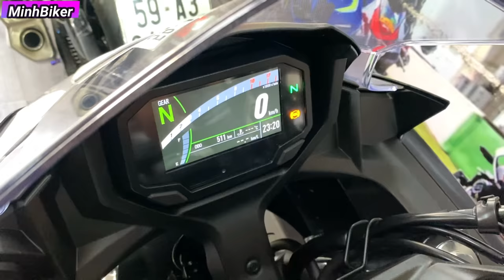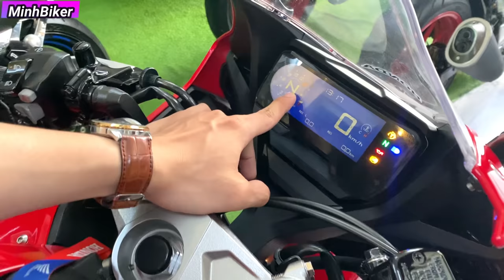Xe môtô chỉ có 35 triệu - Xe Lướt CBR650R , Ninja400 , R15V3 | MinhBiker